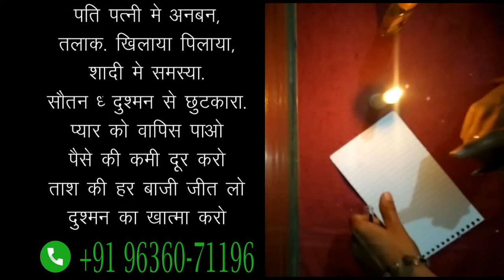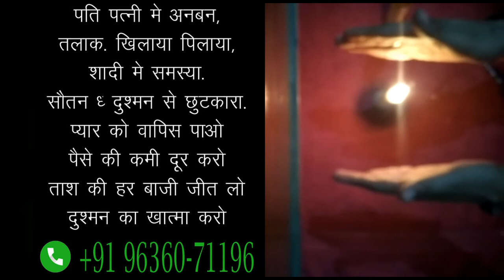कागज पर नाम लिखकर मोमबत्ती से जला दो प्यार का फ़ोन आएगा